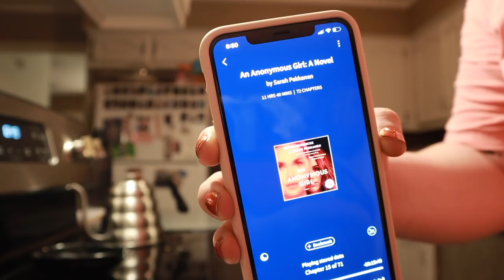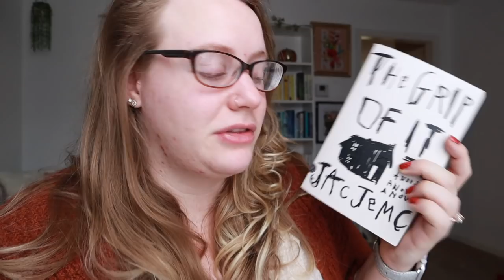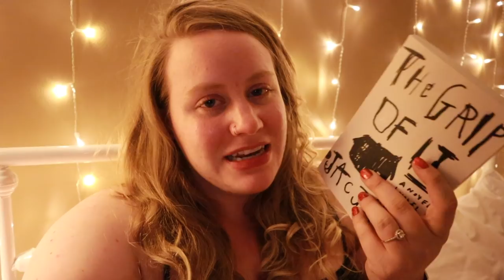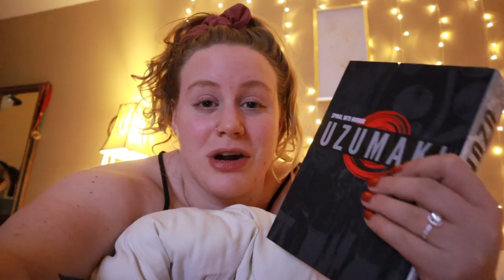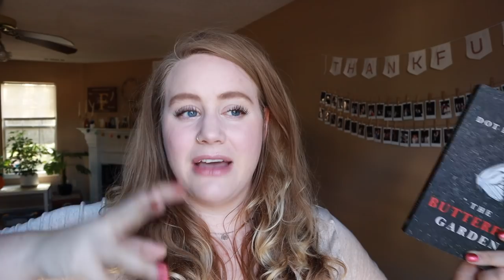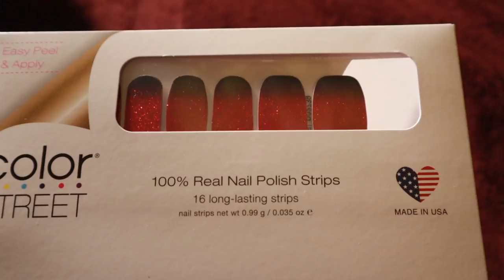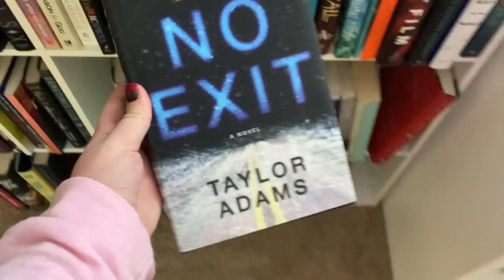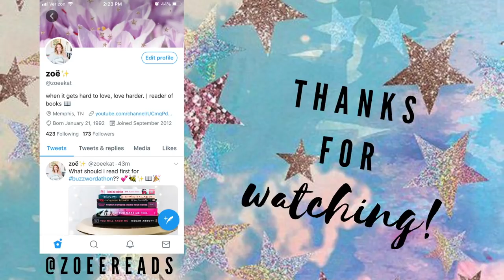Reading 7 Books in 7 Days! | Spookathon Reading Vlog 👻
Hello friends! Here’s a vlog where I avoid reading Ruth Ware for 5 days and listen to A LOT of audiobooks.   🥰

Intro + Outro Music:
🎶 When Heaven Falls Fall On Me - Surfaces